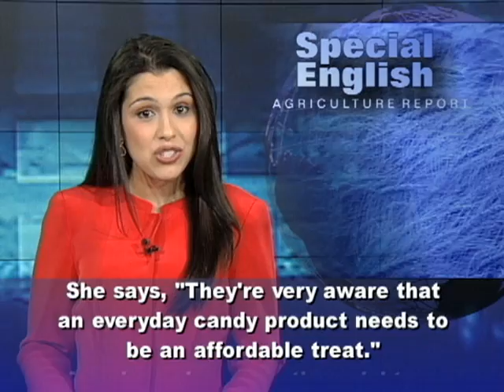Will Cost of Cocoa Raise the Price of Valentine's Day?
Valentine's Day, February fourteenth, is one of the biggest days of the year for lovers of chocolate. Americans were expected to spend more than one billion dollars on chocolates and other candies for their sweethearts this year. But the chocolate industry worries that prices for its sweets could rise in the years ahead. Susan Smith is a spokeswoman for the National Confectioners Association, a trade group for the candy, chocolate and gum industries. She says, "They're very aware that an everyday candy product needs to be an affordable treat." Americans buy more than eighteen billion dollars worth of chocolate each year. But keeping chocolate at prices that people can afford may be a challenge in the future. Demand is growing, especially in Asia. More people in Asia are developing a taste for chocolate, and have more money to buy it. The chocolate industry worries that supply will not keep up with demand. Cocoa is the main ingredient in chocolate. Millions of poor farmers in West Africa grow about seventy percent of the world's cocoa. Each farmer has just a few hectares of land. "And they don't have a lot of additional capital. They may not have the management skills that are required to actually do a better job." So says Lyndel Meinhardt. He supervises cocoa research at the United States Department of Agriculture. Mr. Meinhardt says these farmers often do not have the money to buy fertilizers that would increase their productivity. And Sona Ebai with the World Cocoa Foundation says when the land stops producing, farmers just clear more land. Deforestation in West Africa is largely the result of so-called slash-and-burn agriculture for cocoa and other crops. Mr. Ebai, a senior technical adviser, says economic forces are not the only problems facing cocoa farmers. Experts say pests and diseases destroy thirty to forty percent of the world's cocoa crop each year. The chocolate industry needs farmers to produce more cocoa to meet the growing demand. Small-scale farmers need help to increase their productivity and lift themselves out of poverty, without destroying more rainforest. And West African governments want to help an industry worth eight billion dollars a year. Sona Ebai says all sides are working together to seek solutions. "For the first time, farmers, processors, chocolate multinationals, civil society are working to make sure that the cocoa economy in the world is sustainable -- everybody chipping in to make it stay that way." For VOA Special English, I'm Alex Villarreal.(Adapted from a radio program broadcast 14Feb2012)